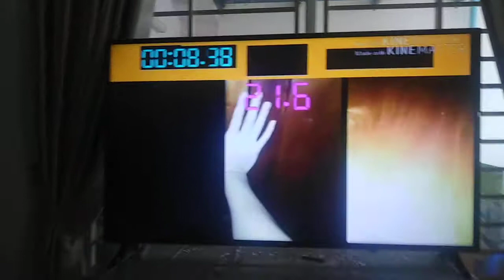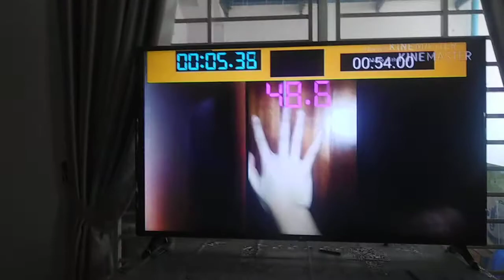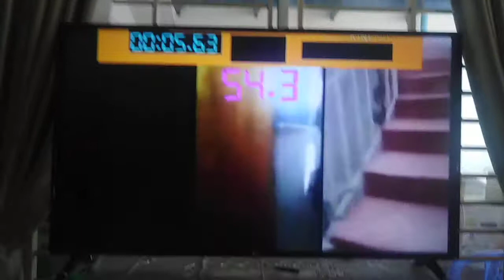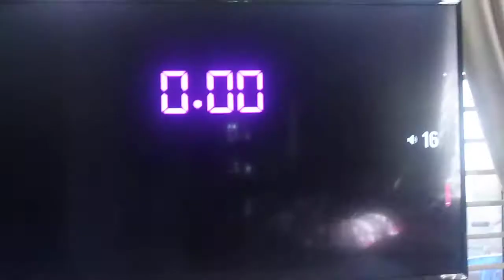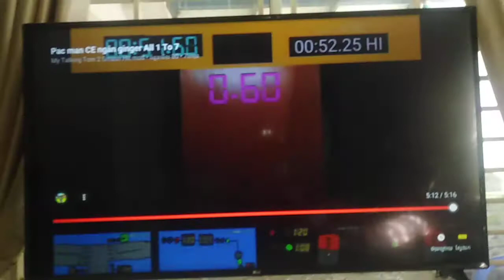Minion rush and my talking tom friends.. 1 to 10 S5​ E5